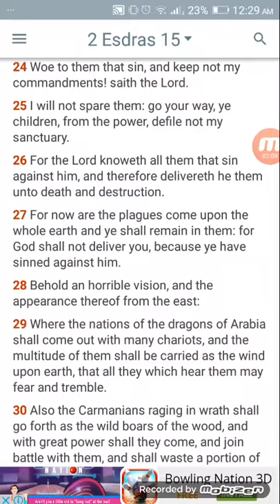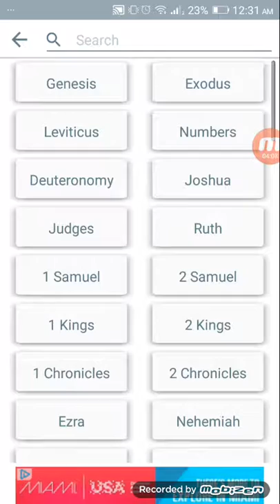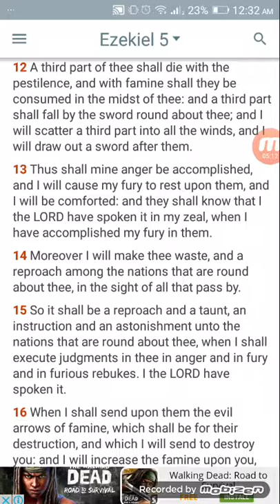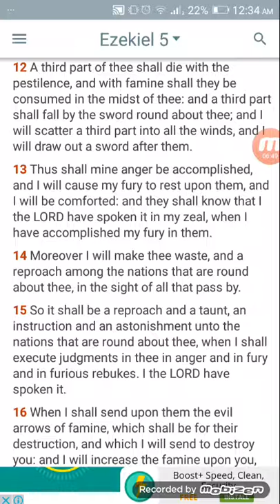2/3rds are finished